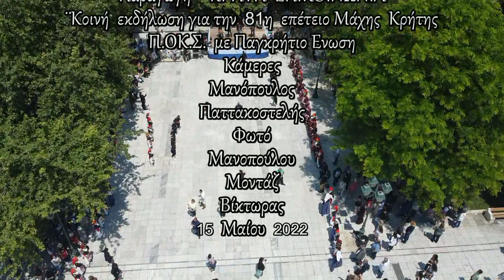81η ΕΠΕΤΕΙΟΣ ΜΑΧΗ ΚΡΗΤΗΣ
ΕΚΔΗΛΩΣΗ ΣΥΝΤΑΓΜΑ